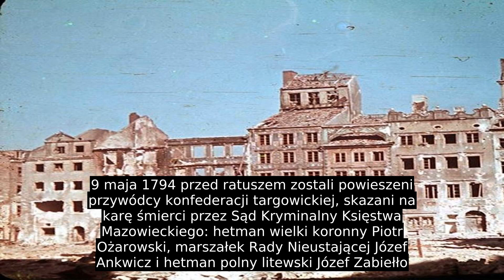Rynek Starego Miasta W Warszawie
Rynek Starego Miasta – prostokątny plac o wymiarach 90 na 73 metrów na warszawskim Starym Mieście